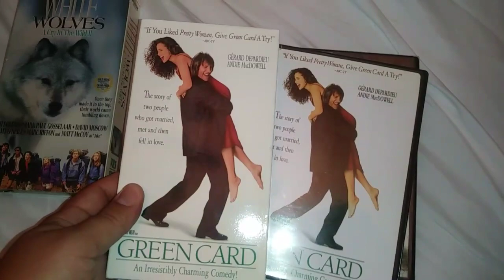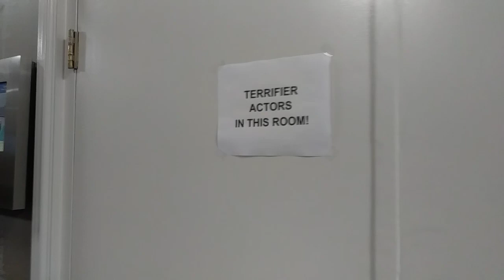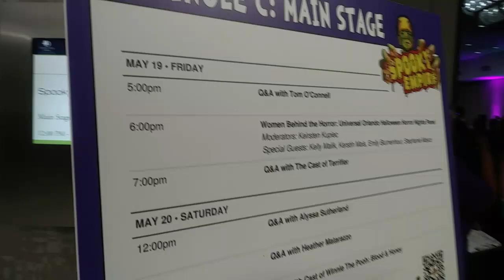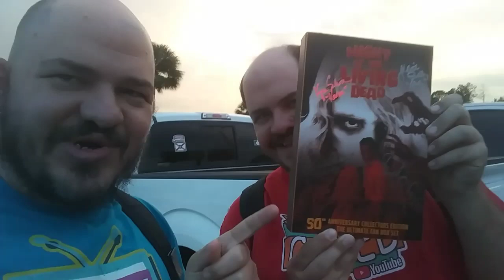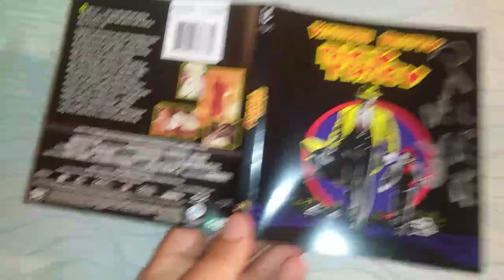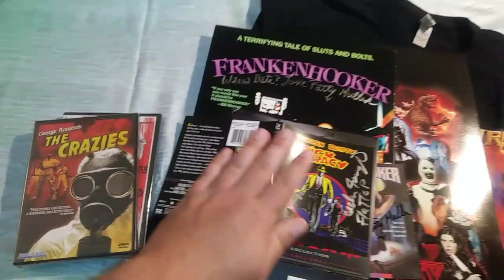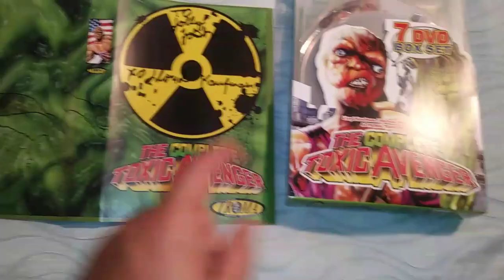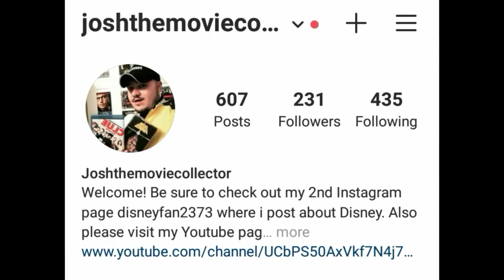Spooky Empire 2023! My First Time. I Met Patty Mullen, Lloyd Kauffman, and Heather Matarazzo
Today we attend Spooky Empire for the first time.